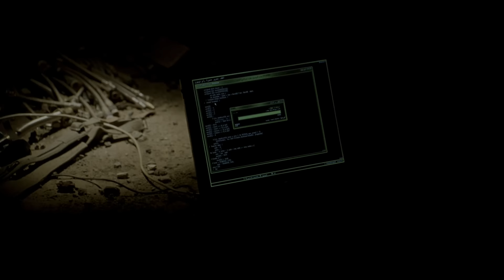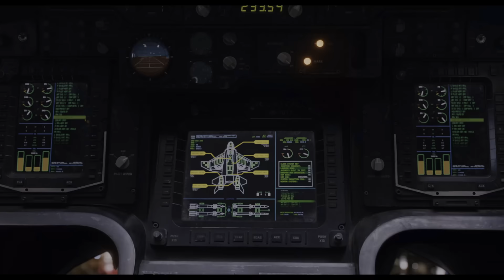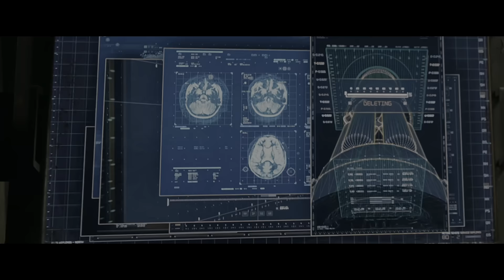All Ironman suit-ups (2008-2019) in 4K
Made a montage of all the suit-ups from Ironman.
[4K, HQ Audio, No Watermark BS]
If at some parts of the video the colors seem a little bit washed out, it's because sony vegas pro 15 couldn't get the HDR metadata.
I will remake this video when i've got sony vegas pro 17 with HDR support.